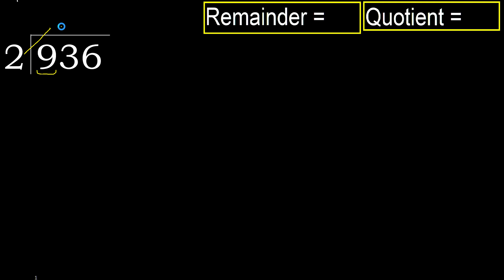Divide 936 by 2 , remainder . Division with 1 Digit Divisors . How to do